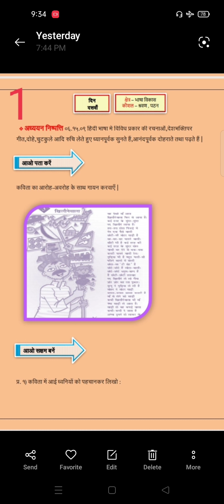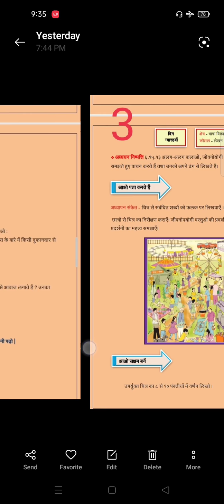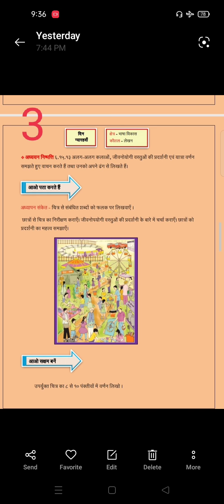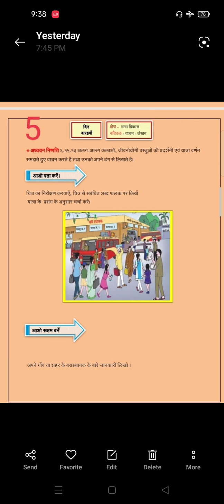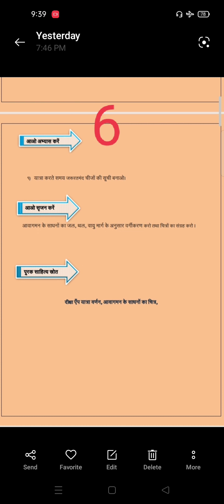७ वी हिंदी सेतू अभ्यासक्रम स्वाध्याय १०,११,१२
विषय हिंदी कक्षा सातवी शेतू अभ्यासक्रम स्वाध्याय ११,१२,१३